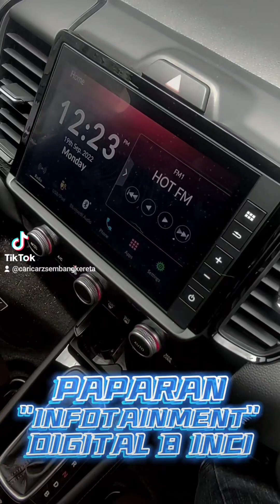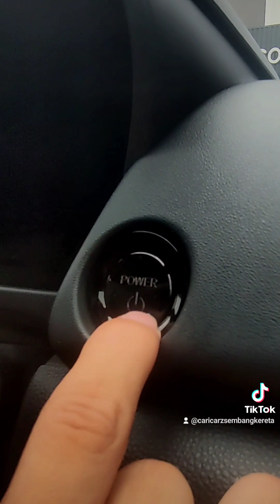Review Pandu Uji l Honda City Hatchback RS 2022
Review Pandu Uji Honda City Hatchback RS 2022 | HEV yang menyediakan ruang dalaman yang luas dan daya kuasa yang padu, hanya dengan harga RM109,800.

Car for sales in malaysia l New Cars, Used Cars & Recon Cars